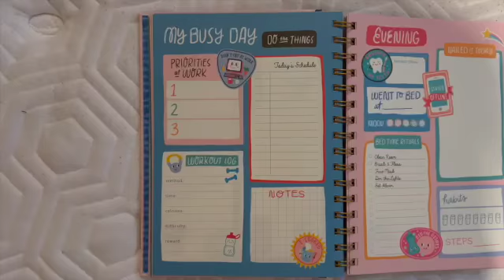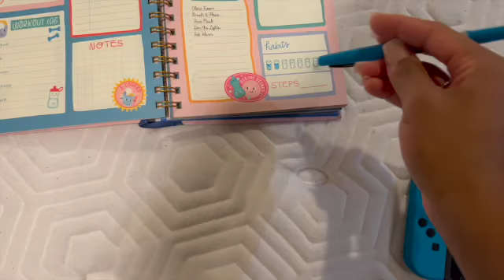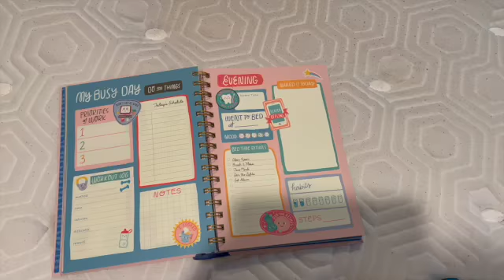VLOGTOBER DAY 17 | CHILL SATURDAY! LASER APPT SESSION 6/6 UPDATE, OOTD + ADULTING JOURNAL.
WELCOME TO THE AER FORCE💪🏽💙❕

Comment suggestions for challenges, storytimes, hauls, hairstyles, makeup looks, or anything else you want to see from me! Love you guys! Stay blessed!
💙XOXO💙